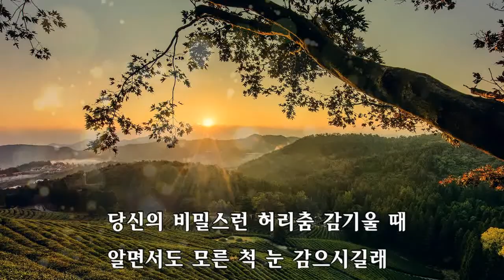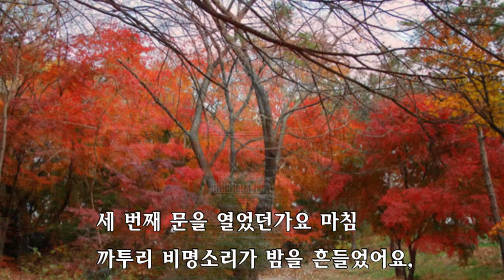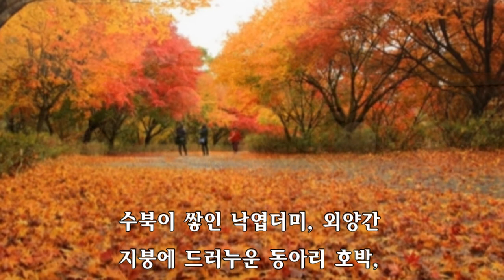낭송 문신진 산이 잠든줄 알았어요 문신진 시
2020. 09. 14. 월요일 제작